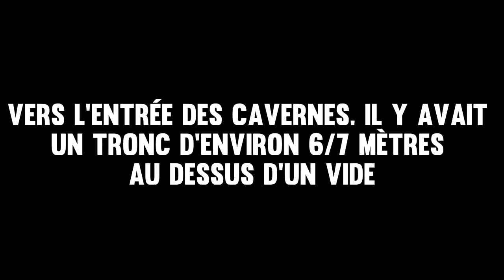L'arbre le plus vieux du monde